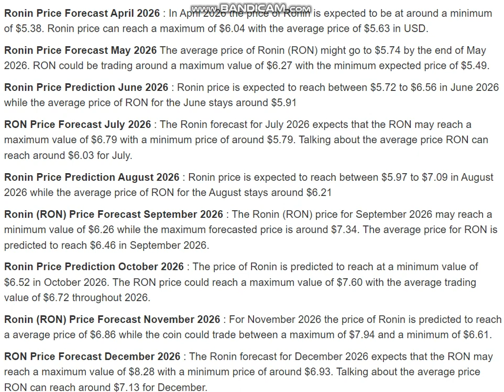Ronin (RON) Price Prediction 2026 - Ronin (RON) Price Prediction